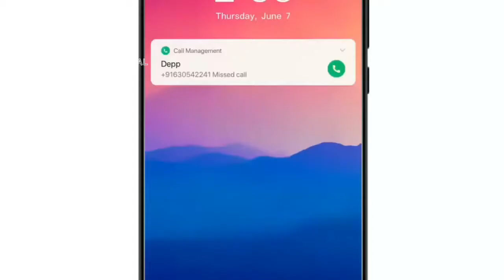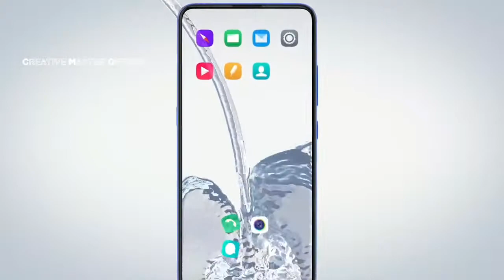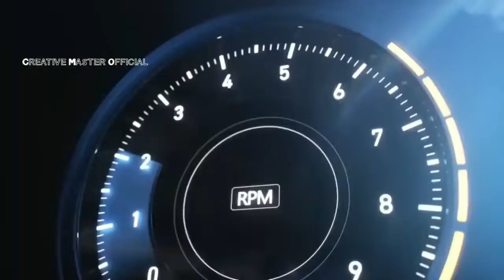MIPRO2 Redmi Pro 2 32MP Popup Camera InDisplay Fingerprint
Note 1 :: This Info based on Leaks & Rumors. I don't guarantee it to be 100% True or accurate.
Note 2 :: ALL THE IMAGES/PICTURES SHOWN IN THE VIDEO BELONGS TO THE RESPECTED OWNERS AND NOT ME. I AM NOT THE OWNER OF ANY PICTURES SHOWED IN THE VIDEO.